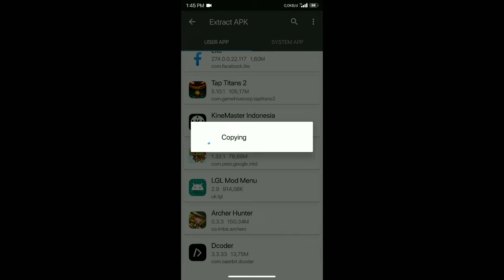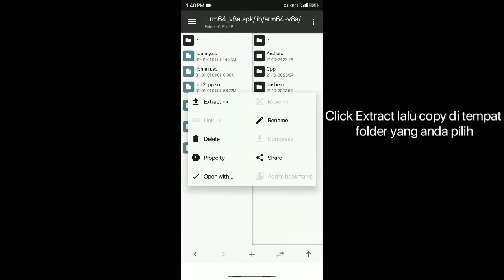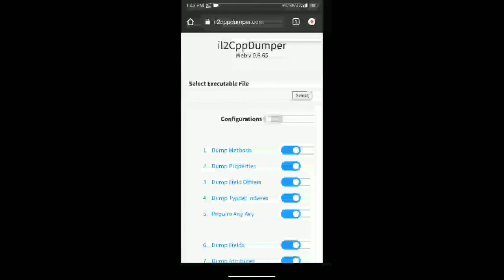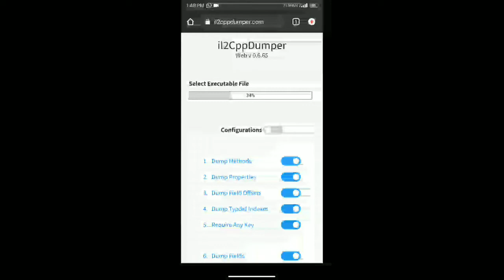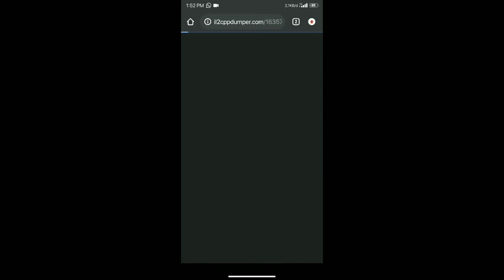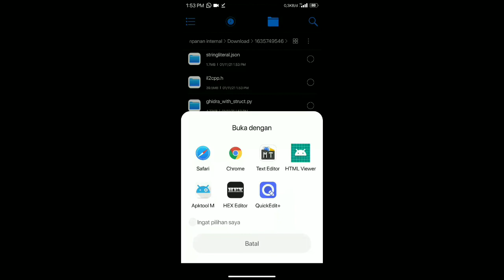How to dump libil2cpp.so part 1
Thanks youu.

divideo part 1 ini saya membuat tutorial bagaimana caranya mendump libil2cpp.so menjadi dump.cs, ditonton sampai selesai!.